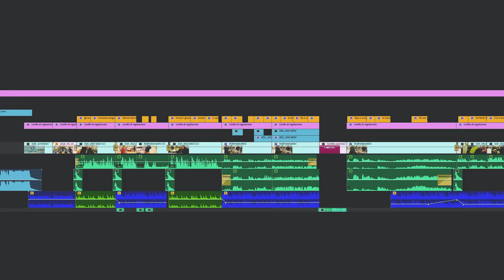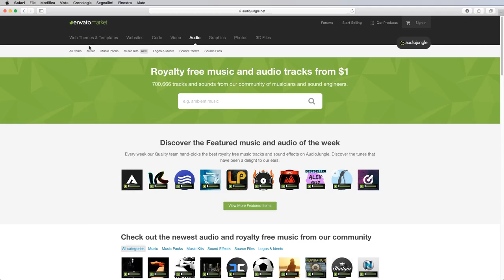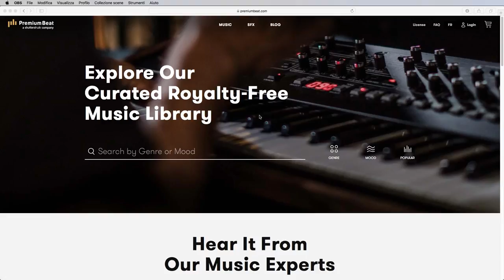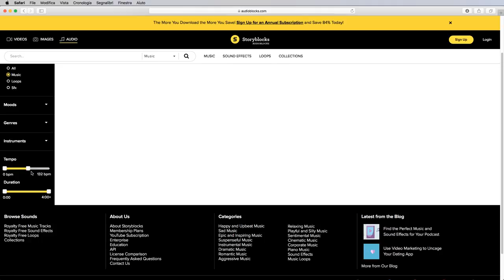Musica nei video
Ecco i siti citati:
Audiojungle
Premiumbeat
Audioblocks